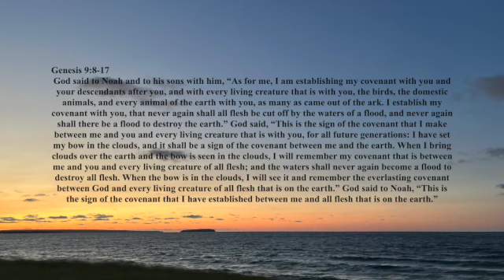Sermon, Lent 1B 2024 SD 480p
An exploration of sin, judgement, and God's love.